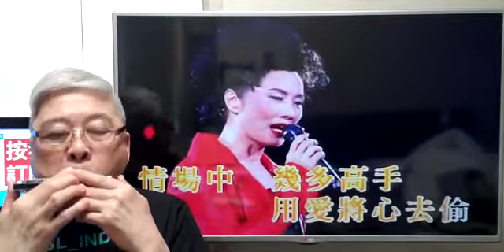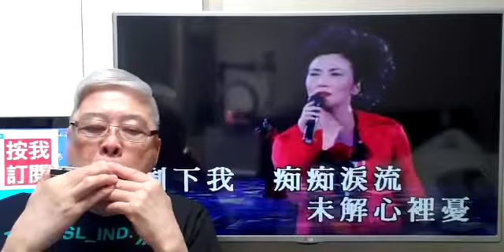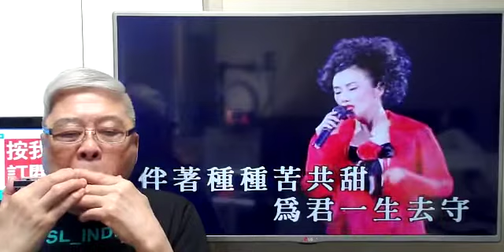用爱将心偷-汪明荃(口琴獨奏伴卡拉OK) Michael Gor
用爱将心偷-汪明荃(口琴獨奏伴karaoke)